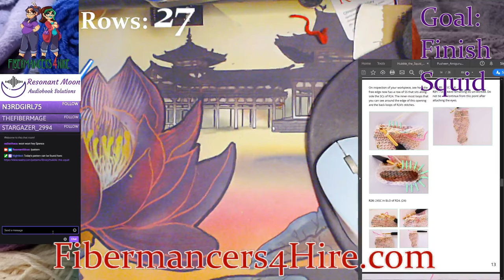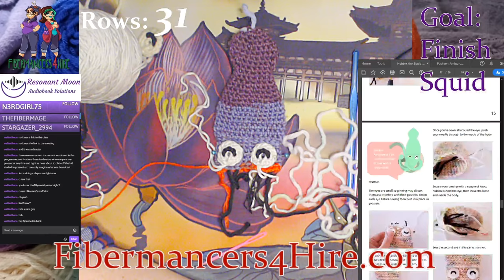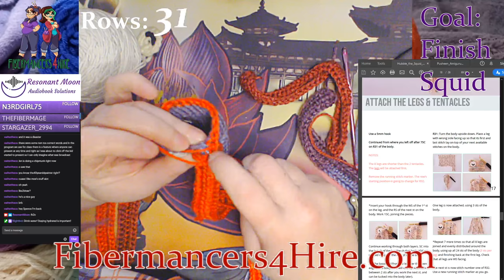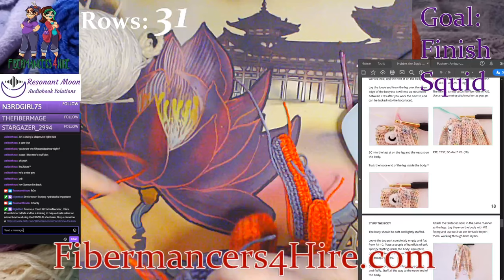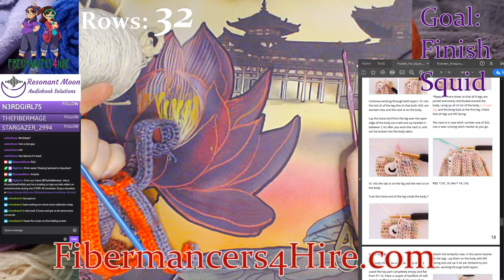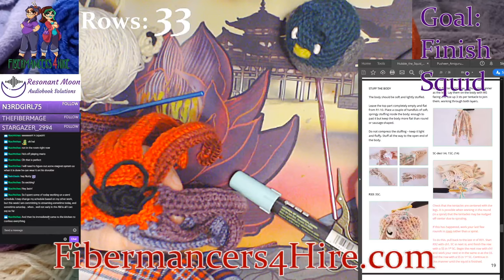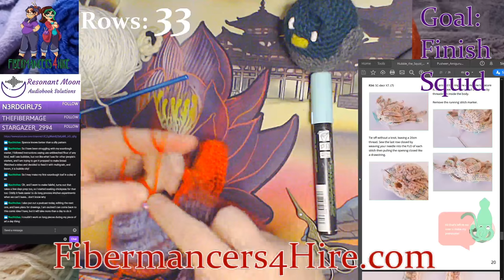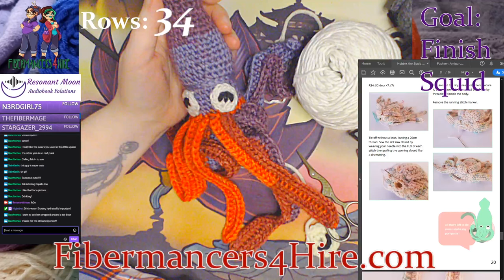Hubble the Squid pt 2 - Critter Thursday - Hook a long with Spence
We found all the parts and are finishing up Hubble the squid. I did find a stray leg after the stream and attached it in its proper place.

From our friend @TheTeeMonster, this is LunchtimeForKids and he is looking to help out kids reliant on school lunches during the COVID-19 shutdown.